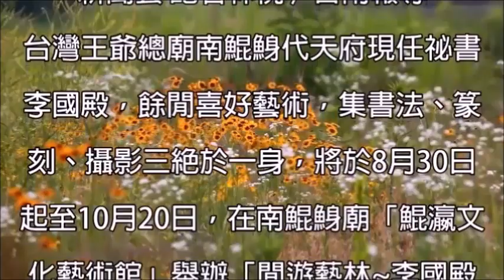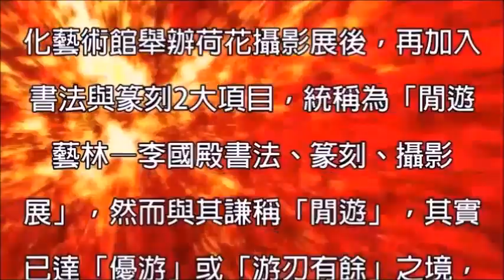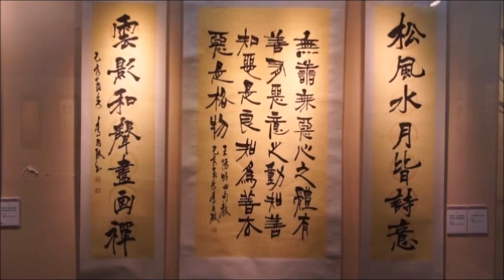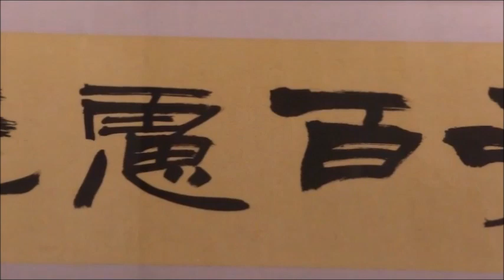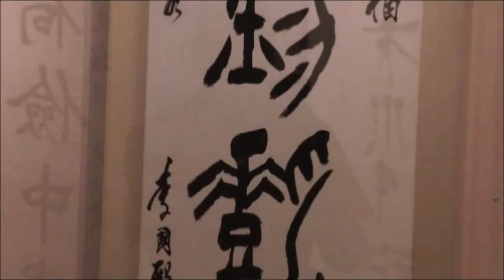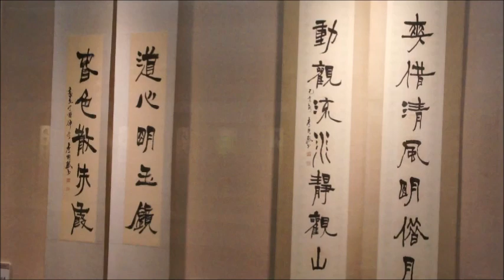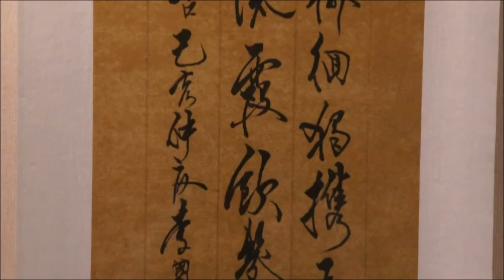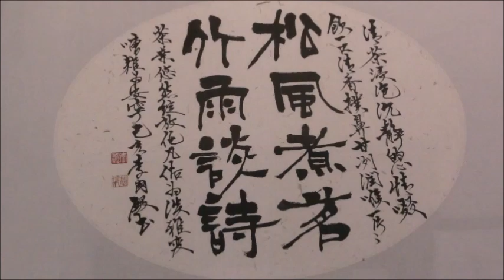閒遊藝林 李國殿書法篆刻攝影展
說明:
台灣王爺總廟南鯤鯓代天府現任祕書李國殿，餘閒喜好藝術，集書法、篆刻、攝影三絕於一身，將於8月30日起至10月20日，在南鯤鯓廟「鯤瀛文化藝術館」舉辦「閒遊藝林~李國殿書法篆刻攝影展」，歡迎各界雅好人士及信徒民眾踴躍蒞臨參觀。

南鯤鯓代天府總幹事侯賢遜說，南鯤鯓代天府祕書李國殿，1977年進入大廟服務迄今42年，由基層做起，服務普羅信徒大眾，盡心竭慮，口碑載道；終有功德圓滿，步入高峰碩果階段，其一生本於「志於道，據於德，依於仁，游於藝。」，他所喜好的書法、篆刻、攝影藝術曾多次個別入選全省美展，書法榮獲台灣區國語文競賽第3名，攝影榮獲第54屆中國文藝獎，中國攝影學會博學會士、英國皇家攝影碩學會士等榮銜，更應邀台北、新北市、台中、高雄、台南、屏東縣市文化中心多處舉辦攝影個展。

李國殿秘書待人耿直熱情誠懇，任事全心積極負責，交遊人脈廣闊，富有不同凡響的藝術涵養與宏觀大氣魄的理念，為廟方總幹事侯賢遜得力助手，一手策畫宗教文化結合寺廟發展，邀請國內一流著名書畫大師舉辦個展，也為廟方爭取典藏許多巨幅傑作，徵集名家楹聯墨寶等等，注入無限寶貴文化讓國家級的南鯤鯓代天府更豐富其宗教內涵的文化元素。讓各地到此參訪、進香的信徒遊客，同時也能有高水準的藝術文化饗宴。

「閒遊藝林~李國殿書法篆刻攝影展」作者李國殿，其展出的書法豪情翰墨，隨興浪漫。自述從1980年起勤習書法，遍臨唐楷、魏碑、漢隸各家名碑帖，更上溯甲骨文、金文、小篆，而後出入行草諸帖，儘管客氣自稱「沒有專精」，卻已契合鄭板橋所言：「十分學七要拋三，各有靈苗各自探」的道理，伊掌握各種書體的「筆勢、氣韻、架構」等，根基穩固之後，跳脫傳統窠臼氛圍，縱筆隨興，散發個人瀟灑不羈的稟賦，浪漫書風，嫻熟筆法，氣勢雍容和穆，跌宕生姿，已營造出自我獨特的書法藝術風格。

平常於工作時間喜歡居於幕後擔任重要推手的李國殿，而今總算出現台前，親自將書法、篆刻、攝影等藝林三絕之卓然成就，繼3年前在鯤瀛文化藝術館舉辦荷花攝影展後，再加入書法與篆刻2大項目，統稱為「閒遊藝林—李國殿書法、篆刻、攝影展」，然而與其謙稱「閒遊」，其實已達「優游」或「游刃有餘」之境，於南鯤鯓代天府鯤瀛文化藝術館發表展出，歡迎各界蒞臨參觀。